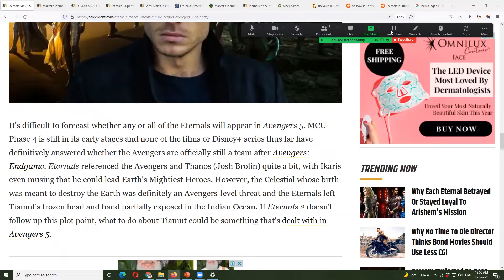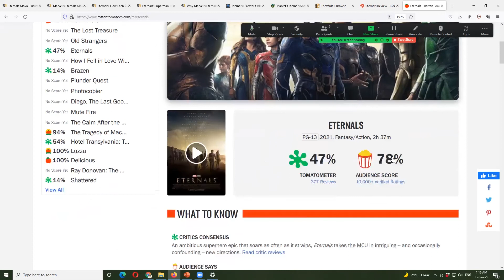Eternals - Our thoughts!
So did we like the movie? Check out this video and find out, and let us know if you agree or disagree.